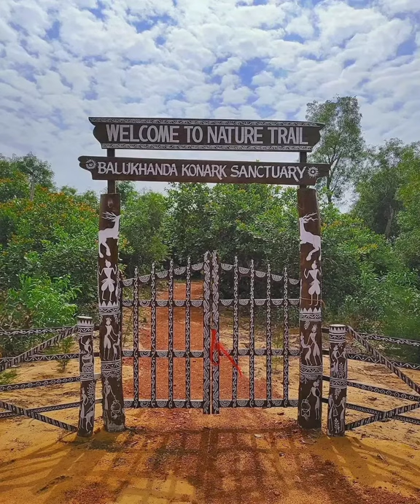balukhand konark sanchuary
a short look of Orissa tourist places visit and watch balukhand konark sanchuary